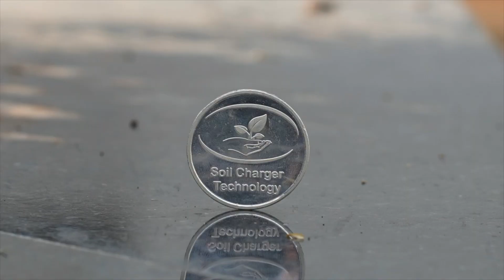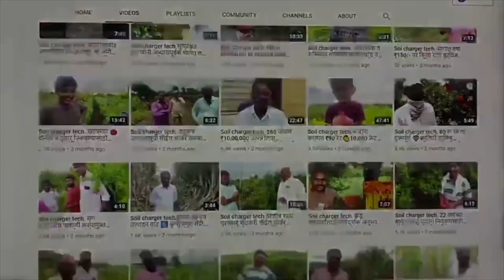SCT.घेवडा.मोजता न येणार एवढ्या शेंगा.बँकेतील नोकरी पेक्षा SCT-शेतीला प्राधान्य‼️अशी कॅनोपी कधीच नाही